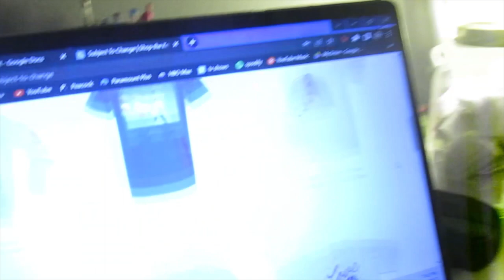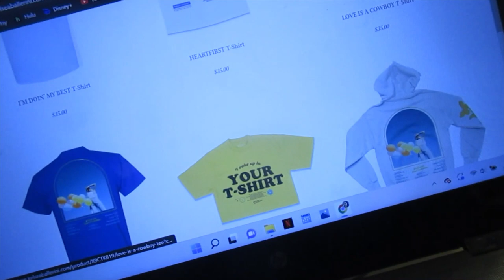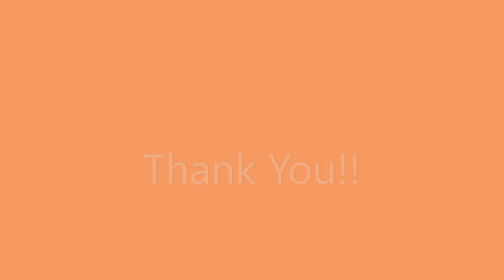Finely Getting Better | Vlog